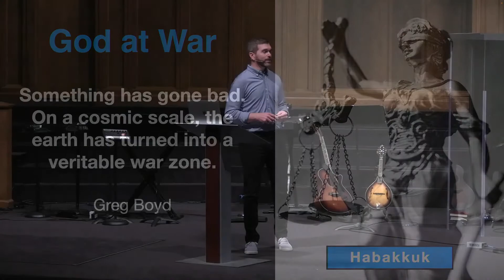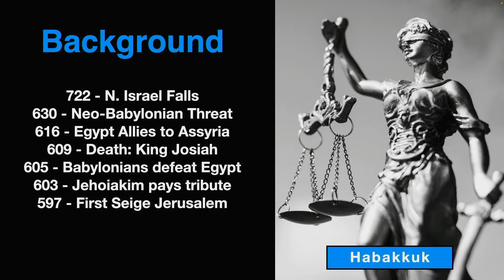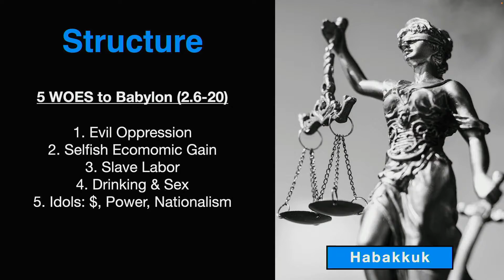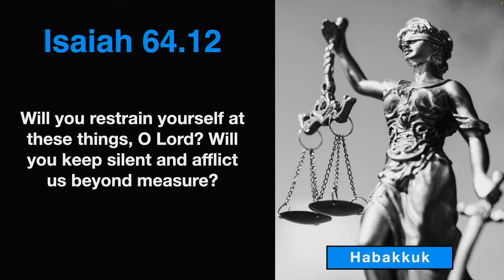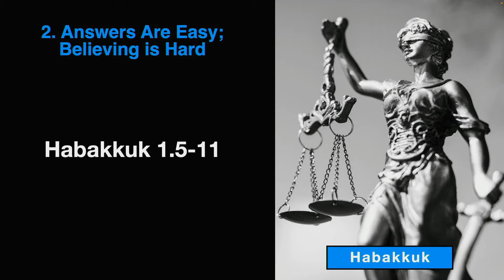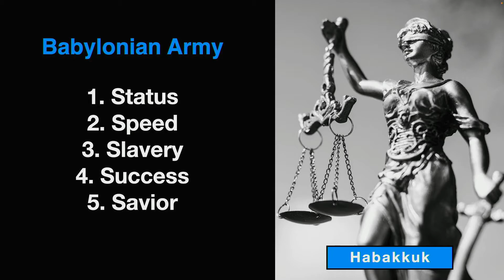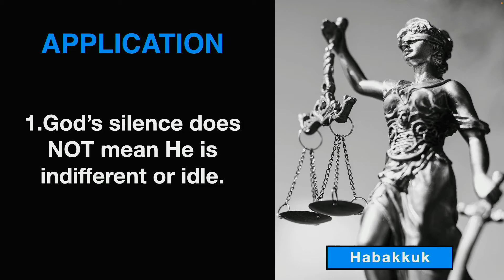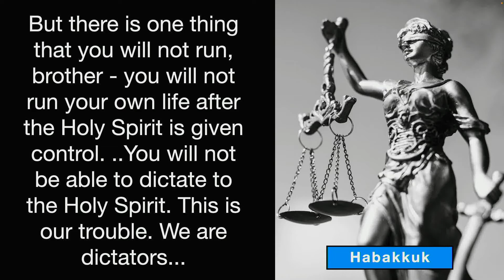Agony of Questions: Habakkuk 1.1-11